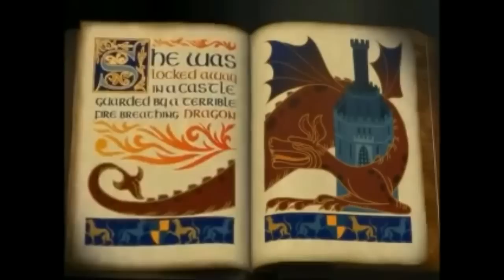The All Star Shrek Intro but every "the" spawns another Shrek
also the original is in spanish, and I might have missed one or two